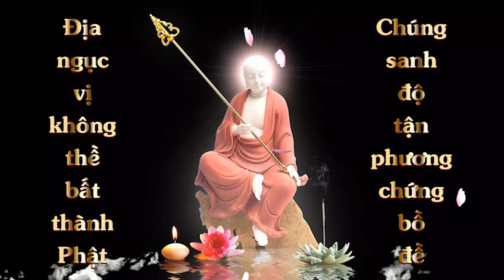Thế nào là Rộng tu cúng dường | HT Tuyên Hóa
Thế nào là Rộng tu cúng dường